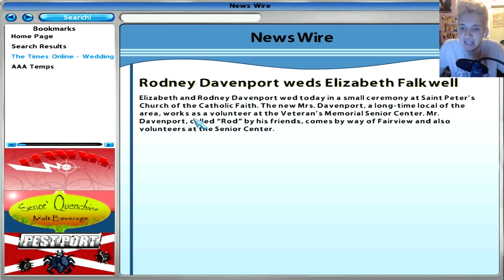CRAZY OLD WRINKLE - Desperate Housewives #4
♡ Like for more desperate housewives soon! ♡
Hey guys! Today we are playing are older game called Desperate Housewives! In this game we are playing as the new family in town, Anya Dicki! In this town there are several different housewives and guys to seduce! Also we become the prettiest housewife in less than 30 minutes!

 INTRO SONG!
♡ I Am Not A Robot - Marina And The Diamonds ♡